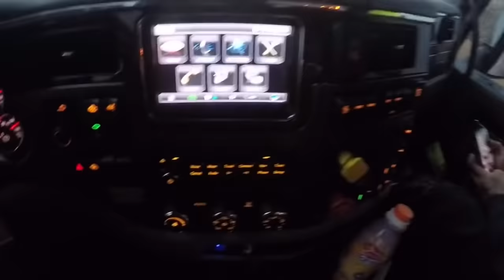Rotator work ep #178 what a pin puller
A driver pulled into a storage place to attempt to turn around when he found himself sunk into this lady’s lawn he attempted to disconnect from his trailer and failed to let us know that once we arrived

 We decided easiest way was to hook to his trailer and pull him back out the same way he went into to prevent any further damage to the lady’s lawn WELL we did just that but once we started to pull on the trailer we had realized that the trailer was not hooked to the truck as the trailer was moving but the truck was not so we had to re hook to the truck and pull it back to the trailer to recupple the king pin to the fifth wheel